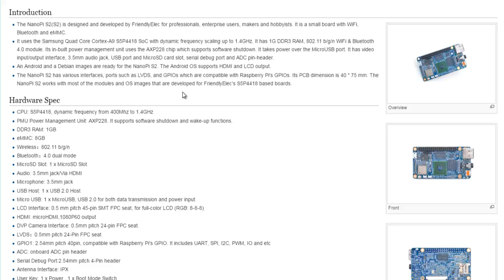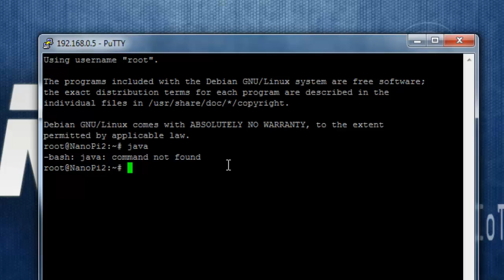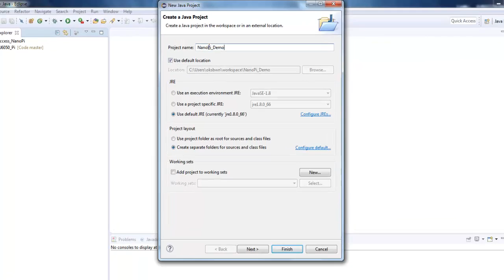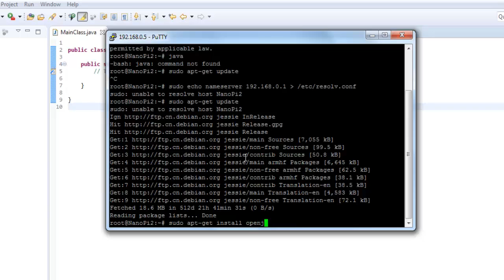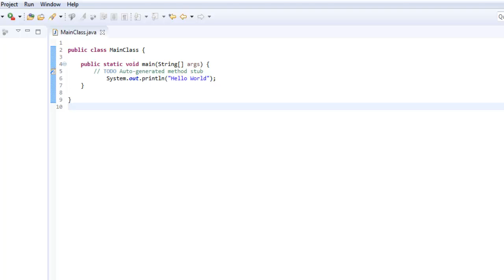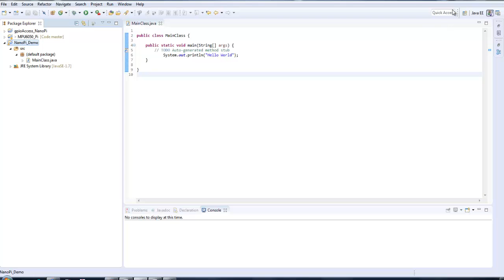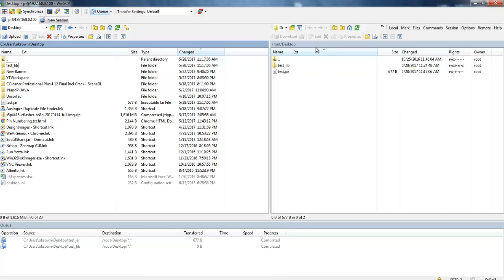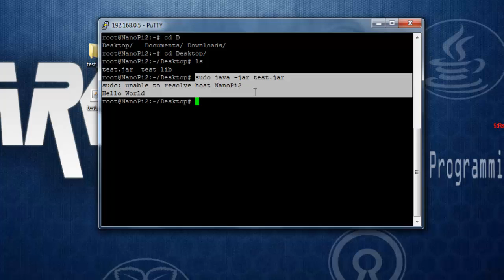JAVA Applications on NanoPi S2 | NanoPi #2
The NanoPi S2(S2) is designed and developed by FriendlyElec for professionals, enterprise users, makers, and hobbyists. It is a small board with WiFi, Bluetooth, and eMMC. It uses the Samsung Quad Core Cortex-A9 S5P4418 SoC with dynamic frequency scaling up to 1.4GHz. It has 1G DDR3 RAM, 802.11 b/g/n WiFi & Bluetooth 4.0 module. Its inbuilt power management unit uses the AXP228 chip which supports software shutdown. It takes power over the MicroUSB port. It has video input/output interface, 3.5mm audio jack, USB port, and MicroSD card slot, serial debug port and ADC pin-header. An Android and a Debian images are ready for the NanoPi S2. The Android OS supports HDMI and LCD output.
The NanoPi S2 has various interfaces, ports such as LVDS, and GPIOs which are compatible with Raspberry Pi's GPIOs. Its PCB dimension is 40 * 75 mm. The NanoPi S2 works with most of the modules and OS images that are developed for FriendlyElec's S5P4418 based boards.

Thanks
Team WG